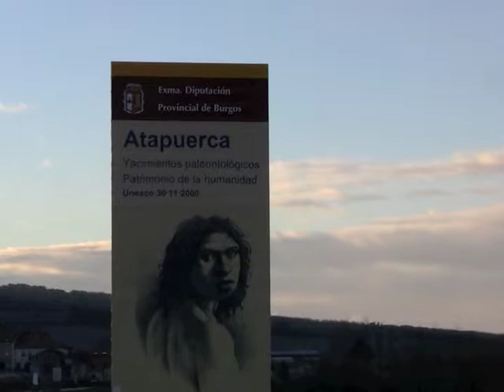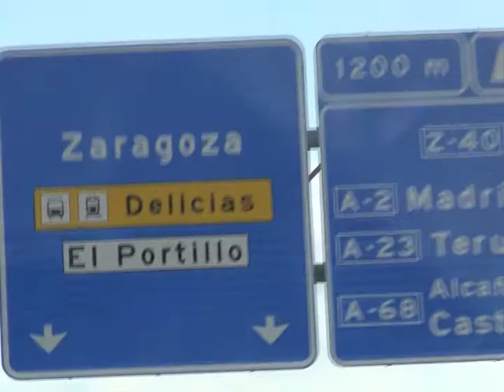Il ns Viaggio a MAdrid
Piccolo ricordo del Viaggio vs GMG 2011: MAdrid-Burgos e Zaragoza!!